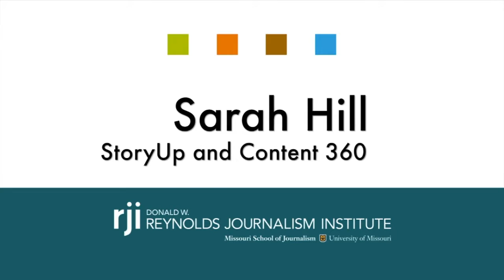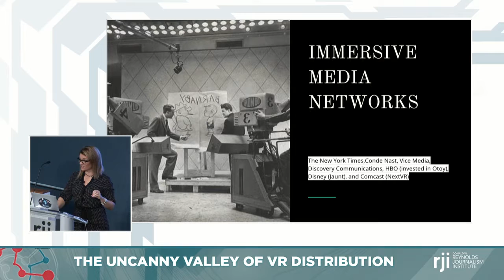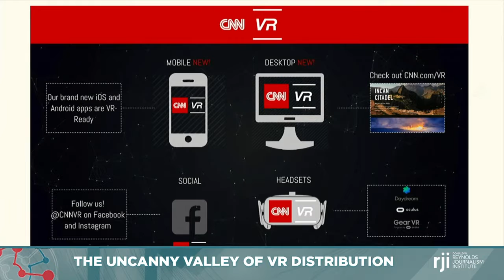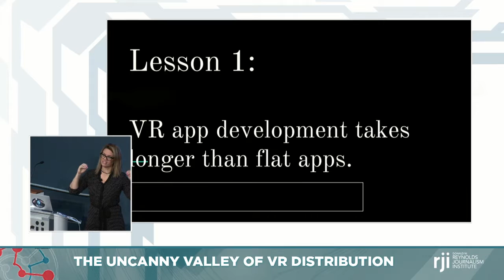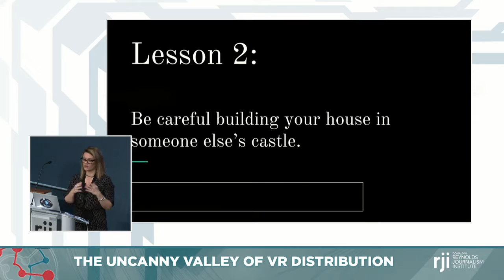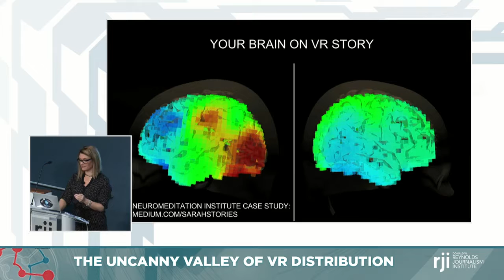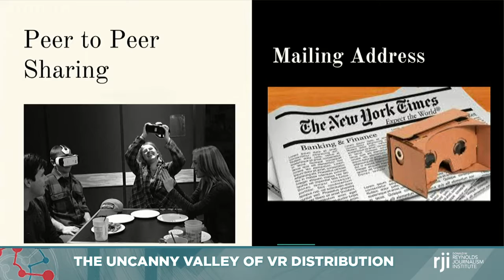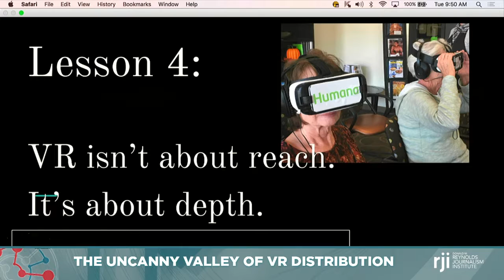Sarah Hill: The uncanny valley of VR distribution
Award-winning storyteller Sarah Hill is the CEO and chief storyteller for StoryUP VR, an immersive media company that creates stories to try to shift pro-social emotional states. She holds a provisional patent on immersive story for VR therapy. Her team at KOMU-TV pioneered the use of multi-way video chat during a newscast. An alumna of the Missouri School of Journalism and former adjunct faculty, her reporting has taken her team around the globe capturing VR stories about the human spirit in the Amazon, UAE, Congo, Haiti and Zambia. Hill is fascinated with what she calls "Human Media," or the evolution of communication to a three-dimensional world. Virtual and Augmented Realities are two mediums in which Hill likes to create. StoryUP's roots are in virtual travel for Veterans. In 2015, Sarah built a program called "Honor Everywhere," that uses virtual reality to allow aging World War II veterans the opportunity to see their WWII memorial. As chief storyteller at Veterans United Foundation, she told stories about veterans and military families and used Human Media to give a voice to military charities. She's covered the aftermath of the 2004 tsunami in Sri Lanka and Indonesia and produced documentaries in Vietnam and Guatemala on the world's mobility problem. Most recently, her team produced VR documentaries from the Amazon and eastern Congo about energy poverty. StoryUP creates content at the intersection of Journalism and Neuroscience. You can read StoryUP's case studies about immersive media and its impact on brain wave patterns for empathy, motivation and mindfulness Let's StoryUP!